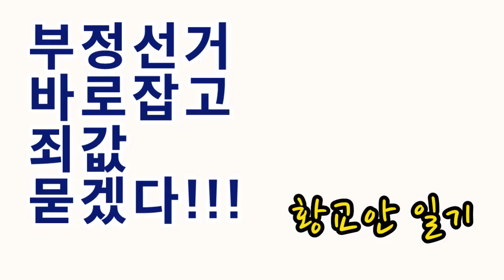HEB방송 -부정선거 바로잡고 죄값 묻겠다!!!(황교안일기/210924)